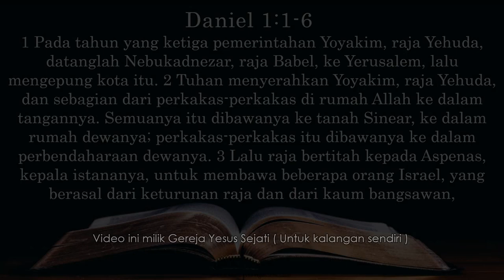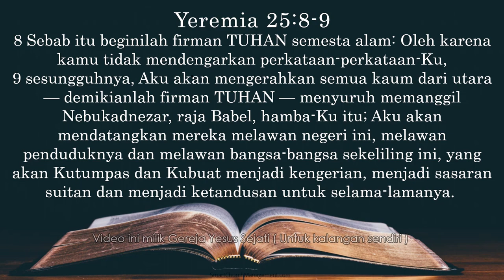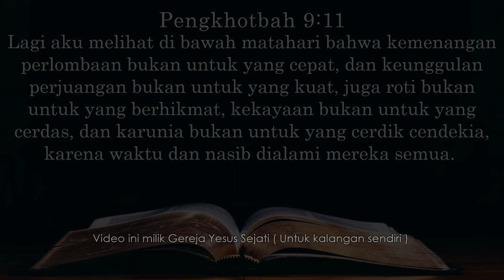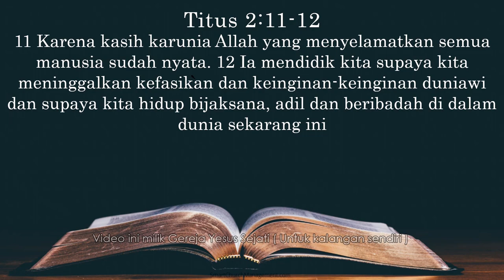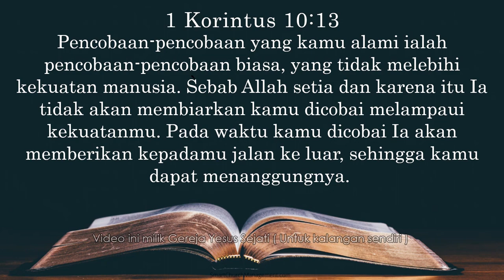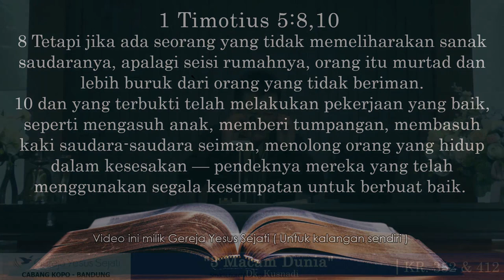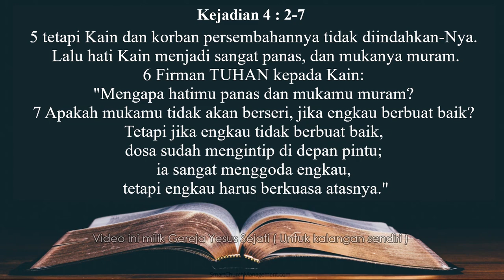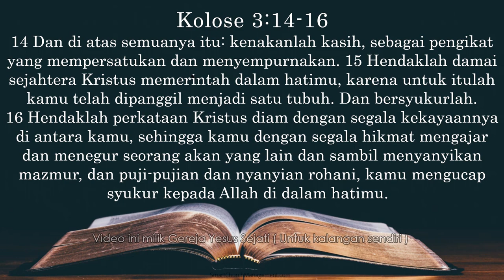3 Macam Dunia (Dk. Kusnadi)